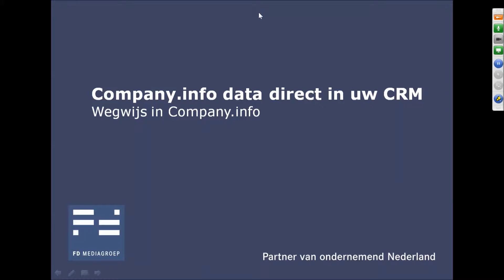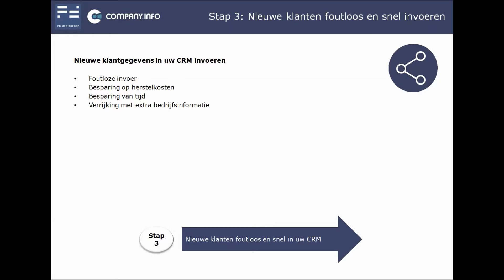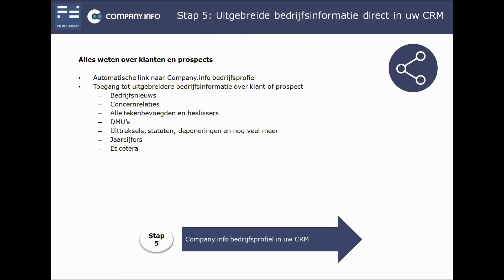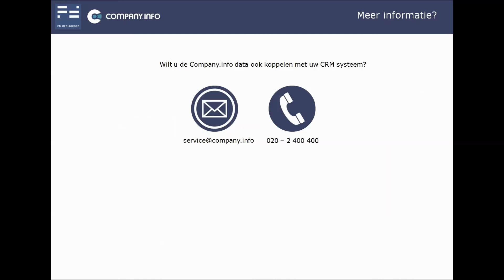Wegwijs in Company.info: klantdata direct in uw CRM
Met het Company.info vijf-stappen model is uw CRM systeem altijd up-to-date. U haalt de bezem door het verleden en houdt uw CRM data in de toekomst zuiver. De koppeling van uw CRM systeem met Company.info verrijkt uw klantbeeld en verdiept uw marktinzicht.